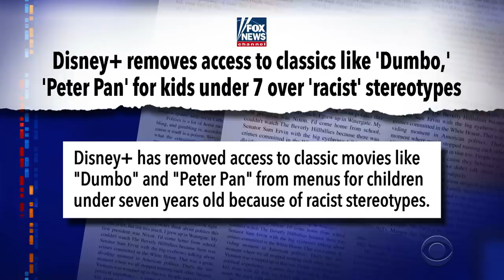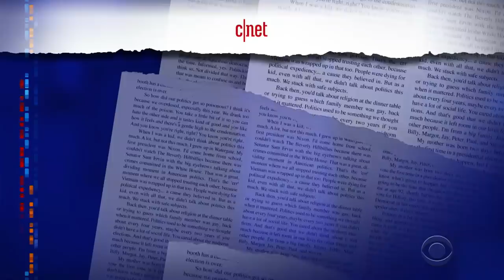Quarantinewhile... Please Stop Reviving Ancient Pathogens From The Sea Floor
Quarantinewhile... In "Hey, maybe don't do that" news, Japanese scientists are experimenting on 100-million-year-old bacteria that wake up from their slumber when brought to the surface and provided with food.